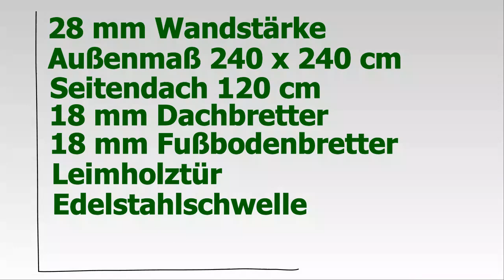Gartenhaus Sydney 5 von www Gartenhaus xxl com